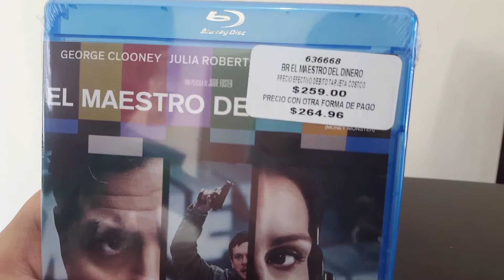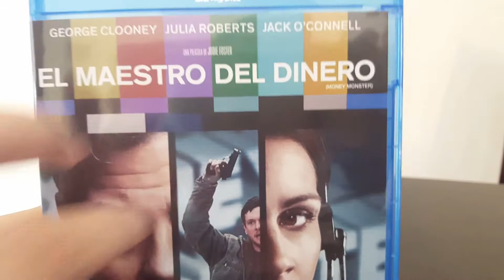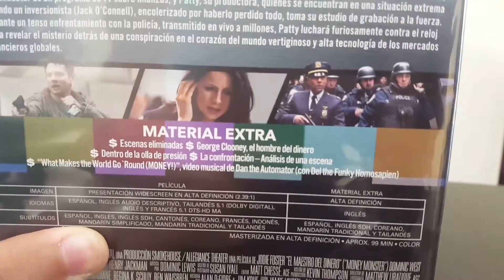MONEY MONSTER | Blu-ray | Unboxing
This video does not attempt to influence any kind of law only uses the following scenes to make this more dynamic and entertaining video for public logos, soundtrack and scenes here. They are shown propiety of The Allegiance Theater, IM Global, Smoke House Pictures and TriStar Pictures,   their respective movie:

MONEY MONSTER